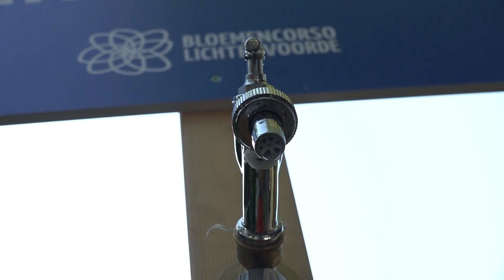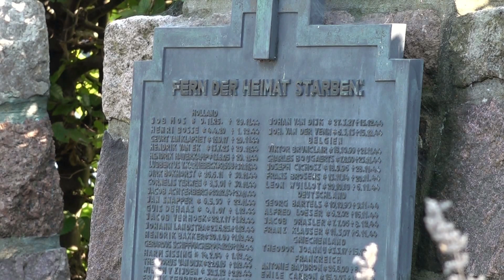GLD Nieuws 10 september 2023